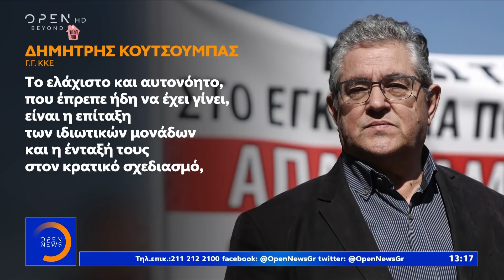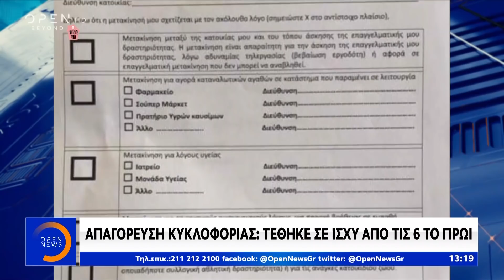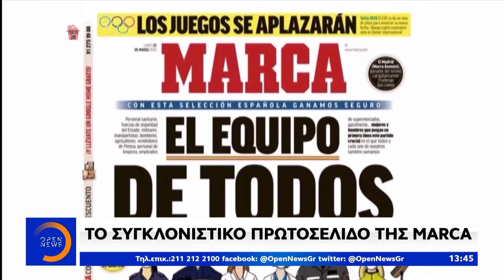Μεσημεριανό Δελτίο 23/3/2020 | OPEN TV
Σε εφαρμογή έχει τεθεί από τις 6 το πρωί η απαγόρευση της κυκλοφορίας που ανακοίνωσε χθες ο πρωθυπουργός. Οι πρώτοι έλεγχοι πραγματοποιούνται από άντρες της ΕΛ.ΑΣ. σε κεντρικούς δρόμους και οδικές αρτηρίες της χώρας. Στις περισσότερες περιπτώσεις οδηγοί και πεζοί που ελέγχθηκαν, έδειξαν να πειθαρχούν στις συστάσεις και στο μέτρο της απαγόρευσης. Εν τω μεταξύ σταματούν από το βράδυ οι πτήσεις από Βρετανία και Τουρκία. Στους 17 αυξήθηκε τις τελευταίες ώρες ο αριθμός των νεκρών της χώρας. Αναλυτικά οι ειδήσεις στο μεσημβρινό δελτίο του Open με τη Λίνα Δρούγκα.